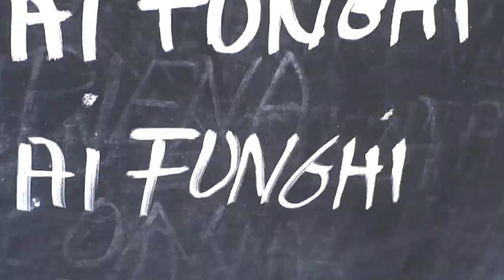Fiera del Fungo di Borgotaro / 16-17 e 23-24 Settembre 2023 / 48° Edizione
RITORNA LA FIERA DEL FUNGO PORCINO DI BORGOTARO: 48ª EDIZIONE ALL’INSEGNA DELLA TRADIZIONE E DELLA GASTRONOMIA

È con grande gioia che la pittoresca cittadina di Borgotaro si prepara ad ospitare la 48ª edizione della rinomata Fiera del Fungo Porcino. 16-17 e 23-24 Settembre 2023, gli amanti della gastronomia e della natura avranno l’opportunità di partecipare a un evento che celebra la tradizione culinaria e la bellezza del territorio.

L’evento prenderà il via con una cerimonia di apertura ufficiale, alla quale parteciperanno figure istituzionali locali. Questo momento segnerà l’inizio di una serie di celebrazioni che si concentreranno sulle delizie gastronomiche a base di funghi porcini, uno dei tesori naturali più apprezzati della zona.

Gli stand gastronomici rappresenteranno il cuore pulsante della fiera, dove i visitatori avranno l’opportunità di acquistare una vasta selezione di prodotti tipici della nostra zona e delle prelibatezze provenienti da tutta Italia. In Piazza XI Febbraio invece vi aspetta l’Officina del gusto con i show cooking e degustazioni. Dalle classiche tagliatelle ai funghi a creazioni culinarie più innovative, ogni piatto sarà una celebrazione del sapore unico e dell’aroma inconfondibile dei funghi porcini e delle eccellenze gastronomiche locali.

L’evento non si concentrerà solo sulla gastronomia, ma offrirà anche intrattenimento per tutte le età. Spettacoli dal vivo e musica tradizionale contribuiranno a creare un’atmosfera di festa e di condivisione, mentre i più piccoli potranno partecipare ad attività pensate appositamente per loro.

Per chi desidera approfondire la propria conoscenza dei funghi porcini, la fiera organizzerà mostre e workshop guidati da esperti micologi. Queste opportunità educative forniranno informazioni dettagliate sulla raccolta, l’identificazione e l’importanza ecologica dei funghi nei nostri boschi.

I visitatori avranno anche la possibilità di immergersi nell’artigianato locale e acquistare prodotti tipici del territorio presso i mercatini allestiti appositamente. Sarà un’occasione unica per portare a casa un pezzo di Borgotaro.

In conclusione, la 48ª edizione della Fiera del Fungo Porcino di Borgotaro rappresenta un’opportunità straordinaria per immergersi nella tradizione, godere dei sapori autentici della cucina locale e trascorrere momenti piacevoli all’aperto. Questo evento promette di essere un’esperienza indimenticabile, che unisce gastronomia, cultura e natura in un’unica celebrazione affascinante. Non resta che segnare la data in agenda e unirsi a Borgotaro per festeggiare questa straordinaria 48ª edizione della Fiera del Fungo Porcino.